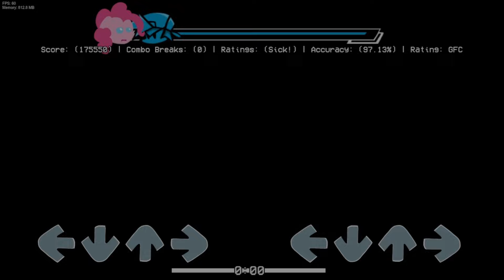Friday Night Funkin' Cover Mod (DEMO) | My Little Pony ERECT Covers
This is not related to FNF Nightmares Reimagined mod at all. This is a project I worked on 3 days ago. The full ass credits will be on the end of the demo era of the mod (Because I am too lazy to add in the credits, but since this is a demo, credits will be added on the V1 release).

Twilight Sparkles sprites by @_tankman_
Pinkie Pie sprites by @witocrazykid190

GF sprites came from the FNF Reanimated Mod
BF sprites came from Void Reimagined, but mostly recreated from Zero BF sprites.

TIMESTAMPS
0:00 Bopeebo ERECT Cover - Kawai Sprite (Feat. Saruky)
1:56 Fresh ERECT Cover - Kohta Takahashi (feat. Saruky)
3:18 Dad Battle ERECT Cover - Jenny Crowe + fabs + Spazkid
5:33 Spookeez Erect Cover - Kawai Sprite (Feat. Saruky)
7:57 South ERECT Cover - Kawai Sprite (Feat. Saruky)